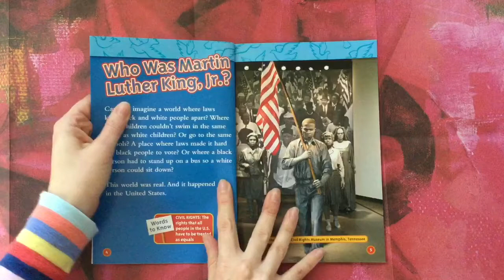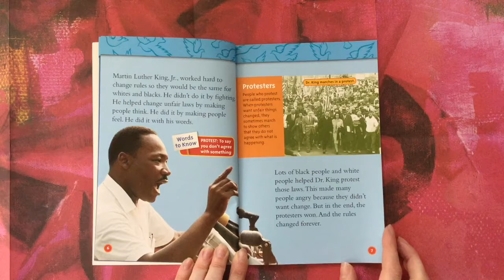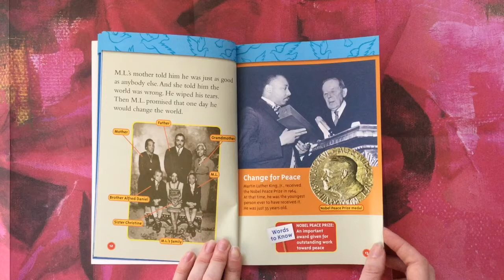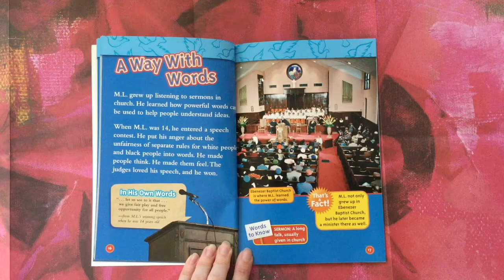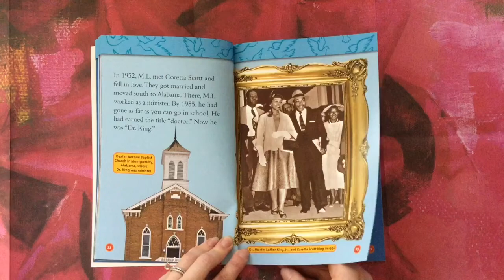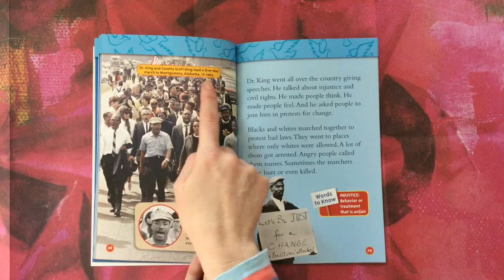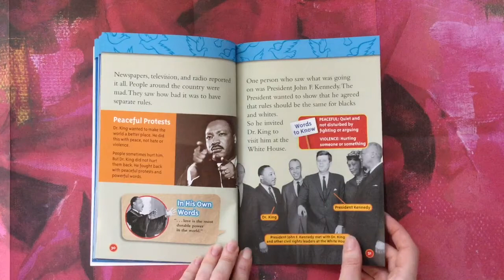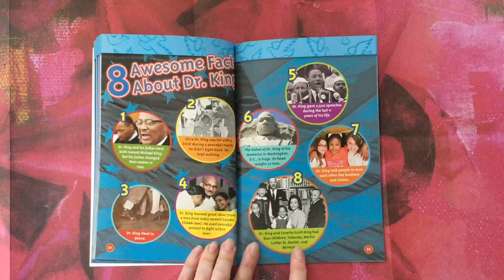National Geographic Kids: Martin Luther King Jr.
Read aloud of National Geographic Kids book Martin Luther King Jr.